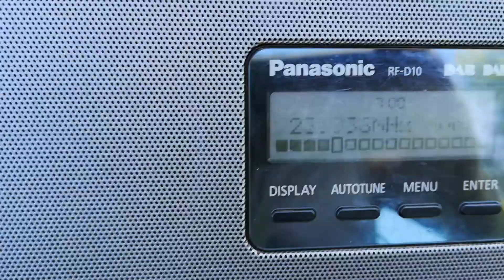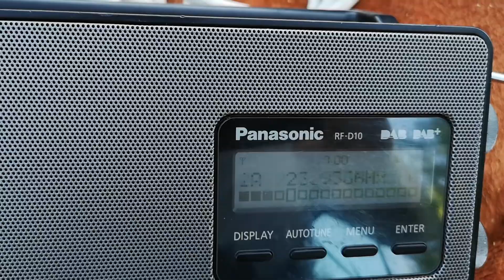Авала, Овчар, Црвени Чот и Херастру на връх Лисец